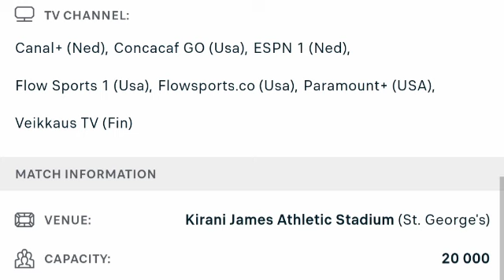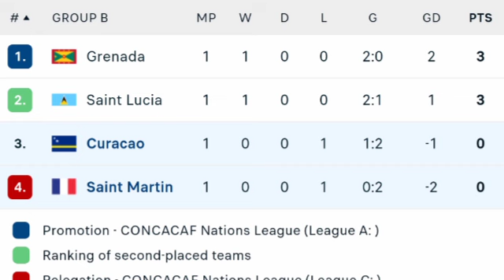🔴 LIVE: Curaçao vs Saint Martin | CONCACAF Nations League 2024 | Match LIVE Now